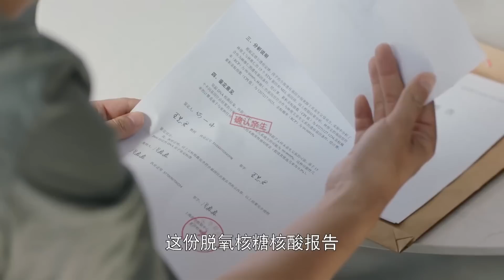💗速看EP40：灰姑娘終於和房東阿姨的兒子見面！原來他倆竟早就認識，還是那種關係#2023chinesedrama